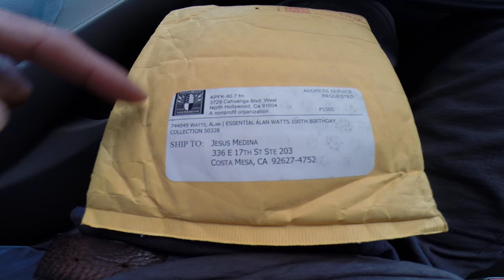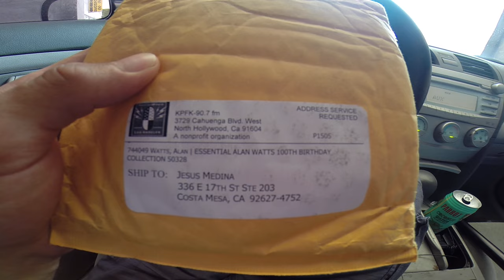Look At the Power I Just Received - Alan Watts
I'm so excited to have receive so much clean knowledge and wisdom by Alan Watts. Cant wait to indulge in this.